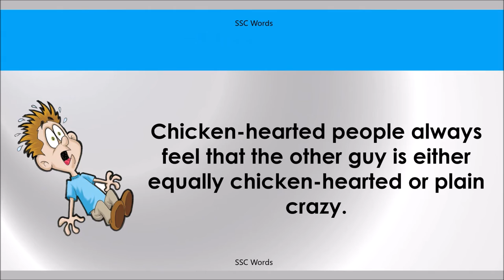CHICKEN HEARTED Idiom 1274 # Meaning and five sentences # SSC Words